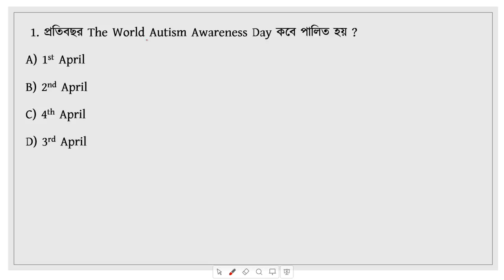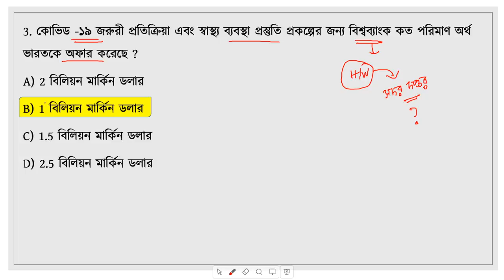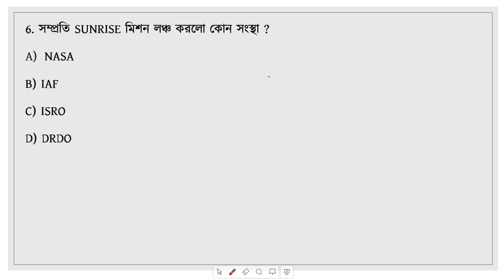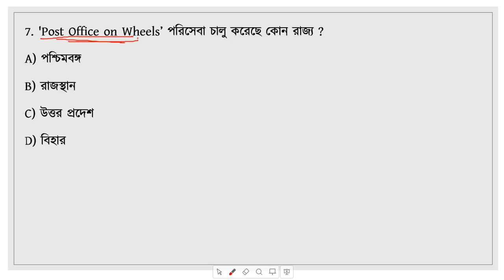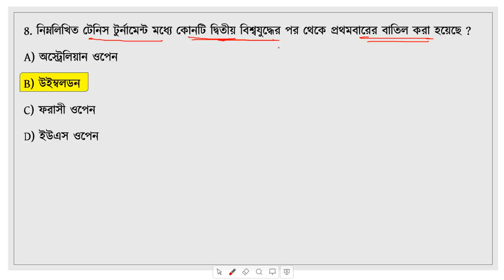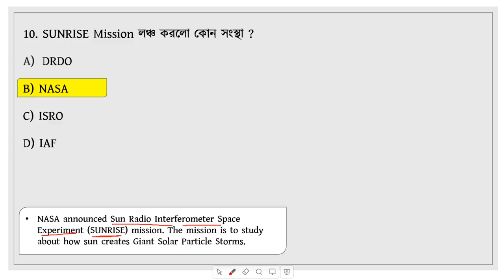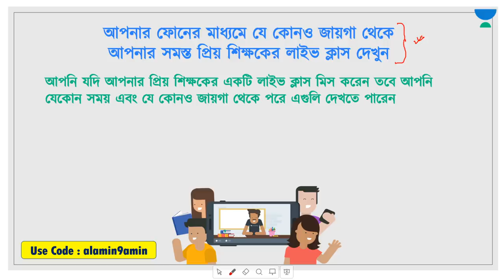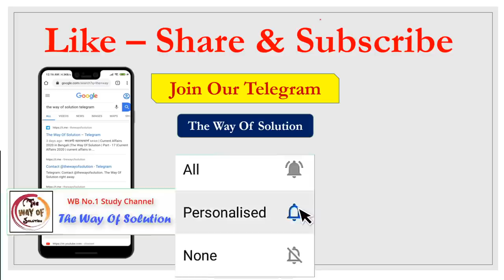কারেন্ট অ্যাফেয়ার্স|Current Affairs 2020 in Bengali|4th April|The Way Of Solution|Part - 80